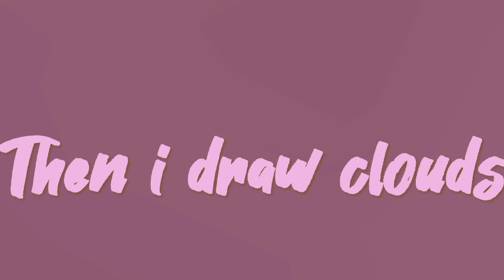Painting On Canvas With Oil Paints 🖌️ | Step By Step |Sketches With Me | Hania Karamat